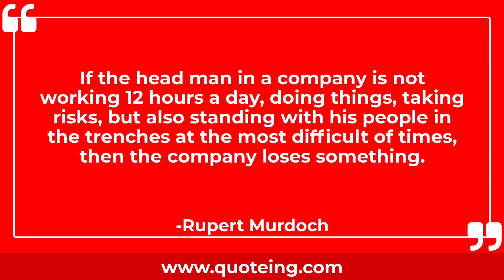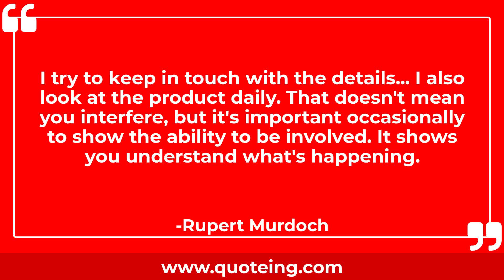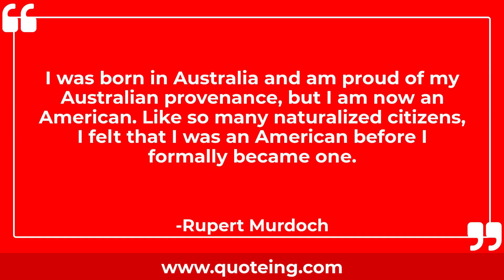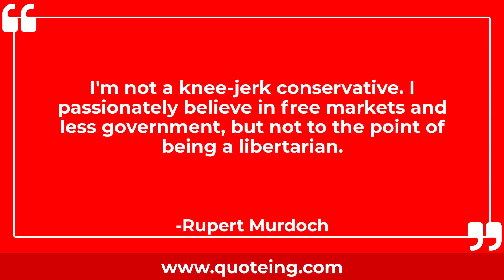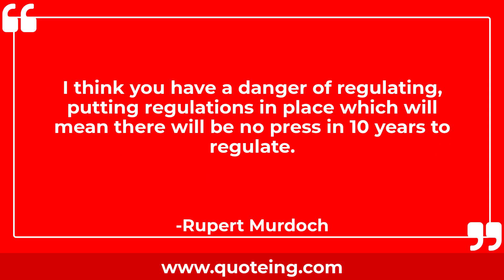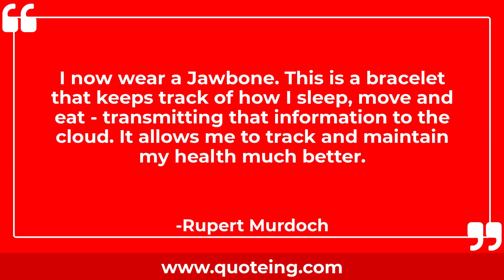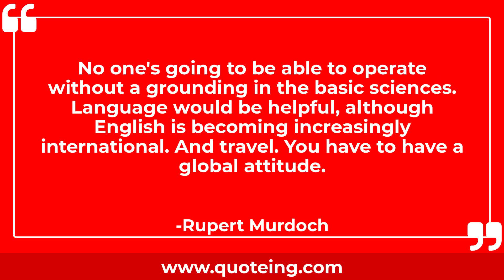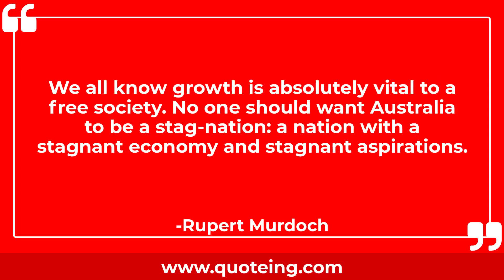Rupert Murdoch Quotes - Quoteing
Rupert Murdoch Quotes
The world is changing very fast. Big will not beat small anymore. It will be the fast beating the slow.

Great journalism will always attract readers. The words, pictures and graphics that are the stuff of journalism have to be brilliantly packaged; they must feed the mind and move the heart.

In motivating people, you've got to engage their minds and their hearts. I motivate people, I hope, by example - and perhaps by excitement, by having productive ideas to make others feel involved.

I'm considered homophobic and crazy about these things and old fashioned. But I think that the family - father, mother, children - is fundamental to our civilisation.

I'm not an economist and we all know economists were created to make weather forecasters look good.

Bury your mistakes.

If the head man in a company is not working 12 hours a day, doing things, taking risks, but also standing with his people in the trenches at the most difficult of times, then the company loses something.

My worry about the New York Times is that it's got the only position as a national elitist general-interest paper. So the network news picks up its cues from the Times. And local papers do too. It has a huge influence. And we'd love to challenge it.

I try to keep in touch with the details... I also look at the product daily. That doesn't mean you interfere, but it's important occasionally to show the ability to be involved. It shows you understand what's happening.

People who watch 'Fox News,' you may say, and this is anecdotal, but they are passionate about it. In the most unlikely places, like down in Soho where I used to live, people would come up to me and thank me for it. People I didn't know from a bar of soap. People appreciate that at least they're being heard. It is much more watchable.